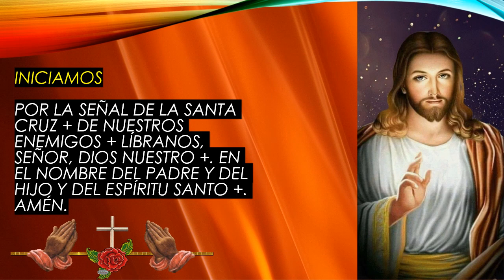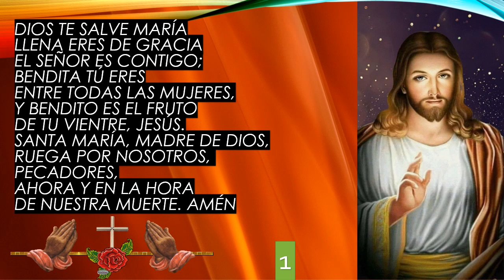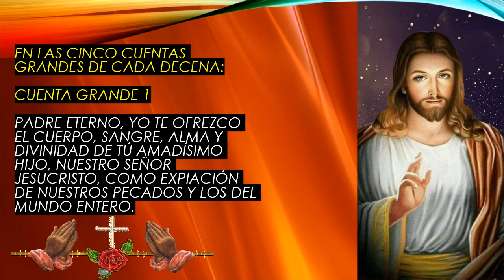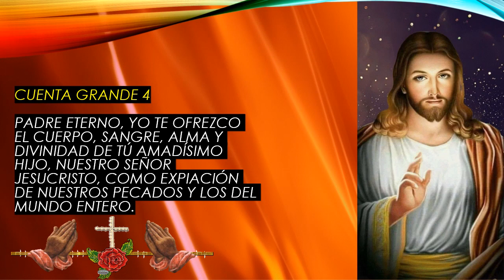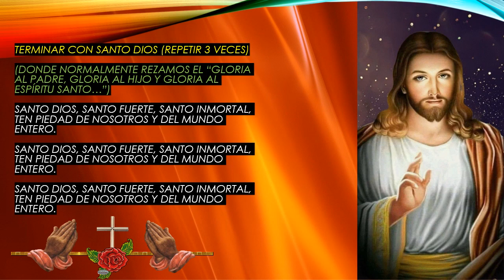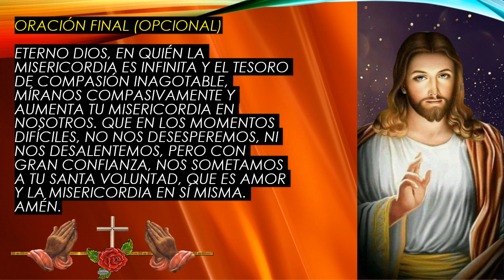Corona de la Divina Misericordia Jesús, confío en ti 17 de Marzo